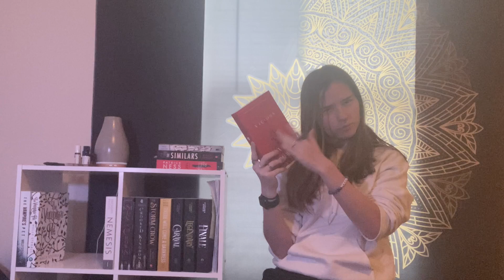January Wrap Up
This is my January Wrap Up. I was pleasantly surprised for the first month of 2021! Hopefully, this trend continues. 🤞🏻

Books mentioned  📚:
The Knife of Never Letting Go
The Similars
The Good Girl's Guide to Murder

📖My book